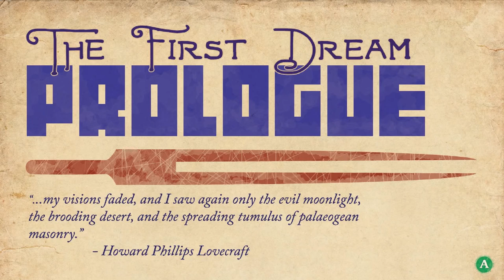IRL - They Bleed Pixels Ep1 - True Crime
A young girl discovers a secret in an eldritch tome, cursing her to battle in the Dreamlands each night.

They Bleed Pixels is a fiendishly difficult action platformer inspired by H.P. Lovecraft and classic horror. Rendered in a distinct visual style that blends pixel art with paper and ink textures, They Bleed Pixels is a singular mix of intense platforming and fierce beat-em-up action. At the core of its fighting system is a simple one-button combat scheme with surprising depth and versatility. Button mashing is discouraged while kicking shadowy monsters into saws, pits and spikes is rewarded, thanks to a unique system that lets you earn and place your own checkpoints through stylish kills. The fancier your kills, the faster you fill the checkpoint meter.

Story:
When a young girl arrives at the Lafcadio Academy for Troubled Young Ladies, she's unprepared for the violent nightmares that plague her dreams and transport her to other worlds. Worse yet, her dreams are intruding into her waking life, slowly altering her flesh into the demonic form of her night terrors. Can she destroy the mysterious blood-soaked book that appears to be the root of her troubles or will her transmutation from girl to clawed horror become complete?
Key Features:
Extra tight controls: One-button attack system favors skilled combat over complicated combos and button-mashing. Super precise platforming controls let you stop and start on a dime while pulling off gravity-defying dashes and double jumps.

Eleven massive levels to fight through and explore, each with unique visuals and music. Unlock additional bonus levels and guest levels from indie game developers based on their own creations: They Bleed Ponycorns, They Bleed Stardust, exp.

Unique checkpoint system rewards fancy kills with a save spot you can carry with you. Hold on to it for extra points or drop it right away to preserve your progress.

Becoming a monster stabbing master with individual level rankings as well as 150 skill-based achievements. There's lots to aim for after you've completed the game.

Standard and Novice difficulty to match your skill level.

Record, playback and share your best playthroughs with online leaderboards for speed and high score!

Lush pixel art motion comics tell the story a young girl haunted by eldritch nightmares.

Original electronic soundtrack by DJ Finish Him (aka Shaun Hatton) composed with synthesizers, unconventional instruments and gadgets often not meant for musical use.

Title: They Bleed Pixels
Genre: Action, Indie
Developer: Spooky Squid Games Inc.